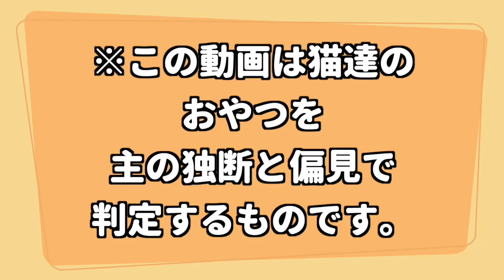【今日のおやつ】猫達による減塩小魚の判定はいかに？！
00:00 今日のおやつ紹介
00:22 実食
01:06 子猫も食べる？
02:25 結果発表！！

今日のおやつシリーズとは猫用おやつをあげ、猫達の食いっぷりや反応を見て私の独断と偏見をもってそのおやつが気に入ったのかどうか判定していく企画です。